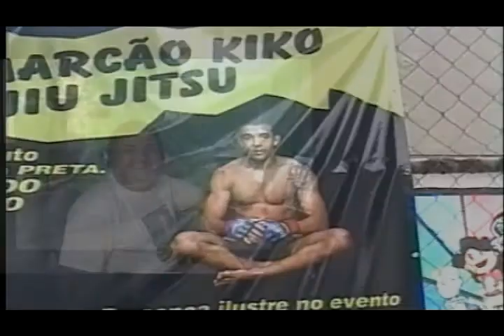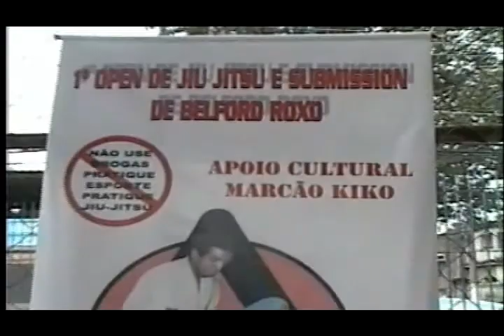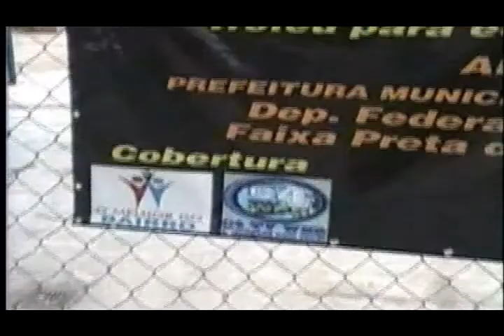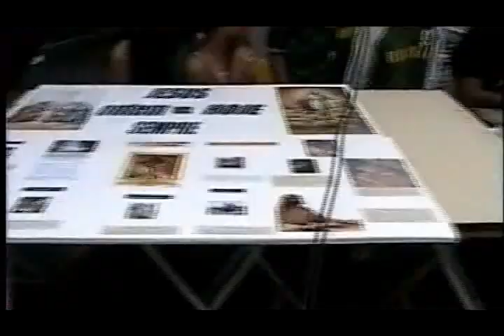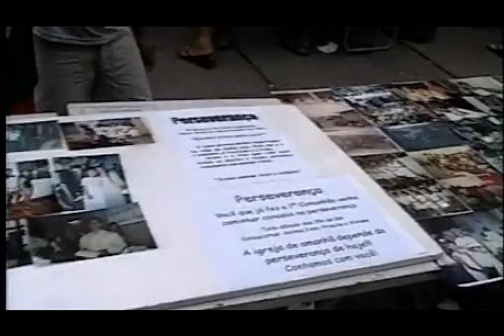Jiu Jitsu_15-11-2011- Clipe Colégio Júlio Cesar B.Roxo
Clipe do evento realizado em Belford Roxo O Cãpeonato do ano de 2011 no Jardim Paulina Escola Municipal Júlio César. Cobertura C4 TV web, realização Markão Kikos, professor Júlio César e Equipe...